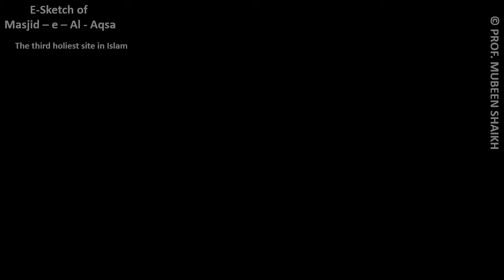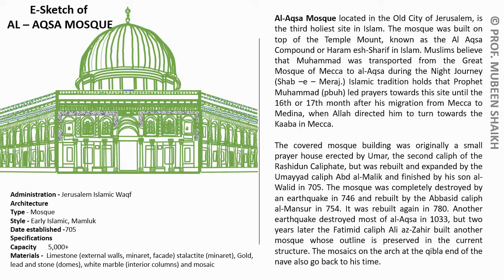" AL - AQSA" MASJID eSKETCH with its brief info.